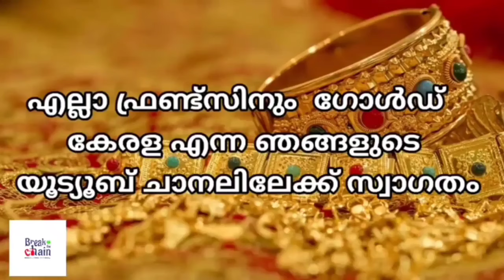today goldrate/ഇന്നത്തെ സ്വർണ്ണ വില /01/03/2024/ Kerala gold price today/kerala gold rate today/gold